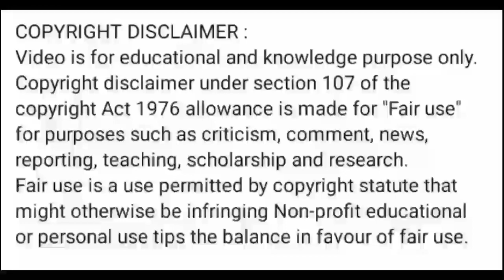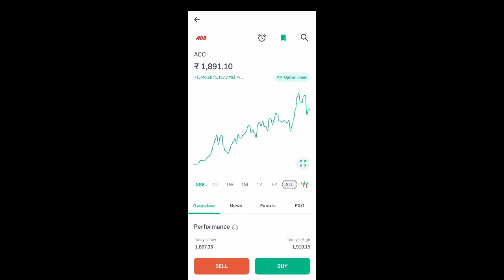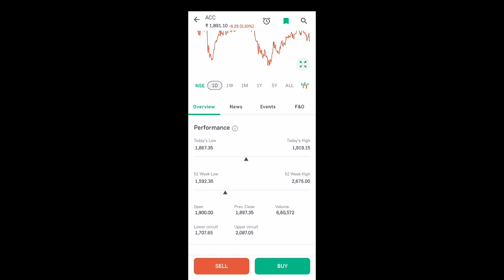acc cement share latest news today l acc cement share price today l acc cement share news